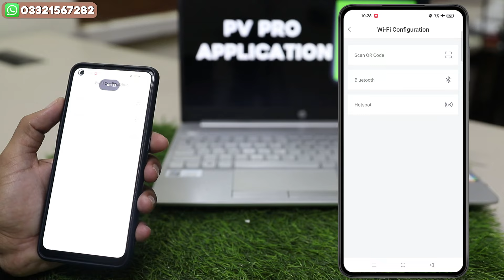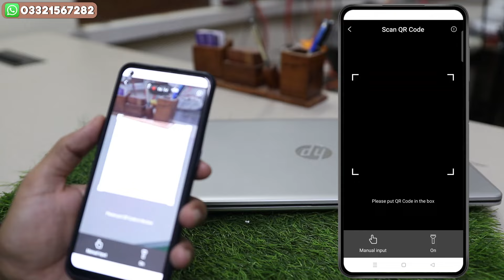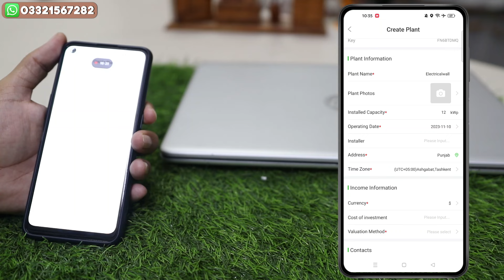Maxpower Voltas Wifi Connection Guide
Maxpower Latest Inverter 12 Kw Voltas,Ip 65 12 kw Volts,Unveiling the Best Hybrid Solar Inverter,Voltas-Max Power,hybrid inverter 12 kw maxpower,ip 65 12 kw hybrid inverter,Maxpower Latest Hybrid Inverter 12 Kw Voltas,Maxpower Voltas 12 Kw Unboxing And Product Over view,Maxpower Voltas 12 Kw Complete Installation Guide,Maxpower Voltas Wifi Connection Guide

Electrical Wall